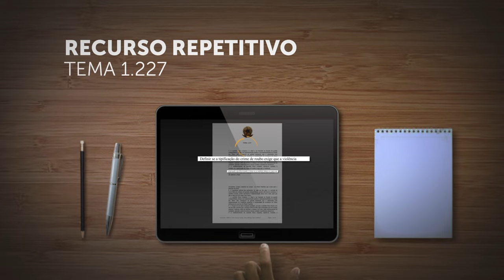Repetitivo vai definir se violência contra objetos, e não só contra pessoas, pode caracterizar crime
A Terceira Seção do Superior Tribunal de Justiça (STJ) decidiu, por maioria de votos, afetar o Recurso Especial 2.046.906, sob a relatoria do desembargador convocado Jesuíno Rissato, para julgamento pelo rito dos repetitivos.
A questão submetida a julgamento, cadastrada como Tema 1.227 na base de dados do STJ, é definir "se a tipificação do crime de roubo exige que a violência empregada seja direcionada à vítima ou se também abarca os casos em que a violência tenha sido empregada contra um objeto, com o intuito de subtrair o bem".
O colegiado decidiu não suspender o trâmite dos processos que tratam da mesma questão.